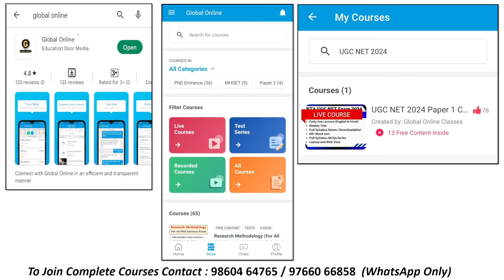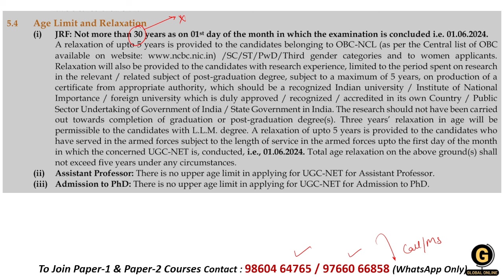Age Limit for UGC NET December 2024 Exam | Important Update for NET Aspirants | Paper 1 Pattern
This video discusses the age limit and number of attempts for UGC NET December 2024 Exam.
Also, We have launched a complete course for UGC NET 2024 Paper 1 Preparation. Global Online is going to start a NEW Batch for the same .

In this batch you will be prepared according to the level of the examination.  Our expert educators ensure that you cover your entire syllabus before the exam along with PYQs & MCQs practice. By joining this new batch & course you can easily score 80+ in the Paper 1 even in your first attempt.

- 60+ Mock Tests in Hindi & English
- 5000+ MCQ PDF with explanation

-Teaching Aptitude
-Research Aptitude
-Comprehension
-Communication
-Mathematical Reasoning & Aptitude
-Logical Reasoning
-Data Interpretation
- 40 Full Syllabus Mock test
-Complete solution

Online Courses available on Global Online app:

           1.UGC NET ECONOMICS
           2.UGC NET COMMERCE
           3. UGC NET Computer Science
           4. UGC NET Management
           5. UGC NET History
⏩ MPSET Complete Paper 1
⏩ KSET/NESET/APSET/JKSET
⏩ MHSET Chemistry
⏩ MHSET Economics
⏩ MHSET Commerce
⏩ MHSET Management